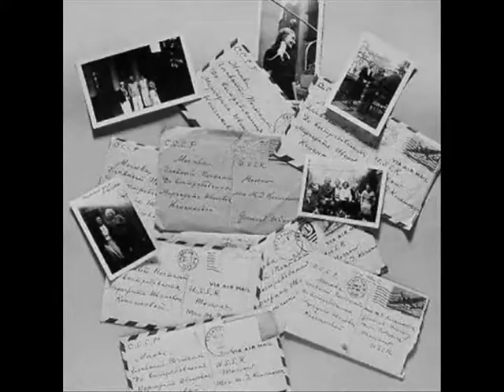Quinteto Harmonia - Chegam Palavras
Quinteto Harmonia - Conjunto Português de Harmónicas, apresenta do seu álbum Êxitos Portugueses "Chegam Palavras" de Fernando Tordo, num arranjo de José Peralta